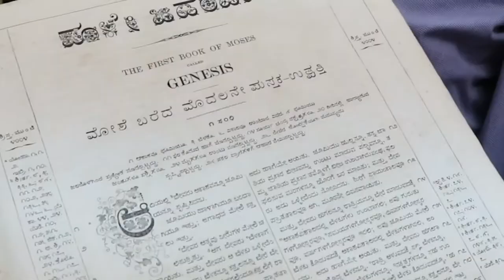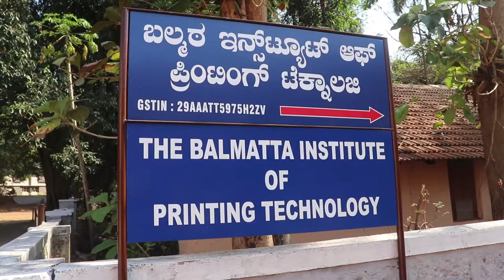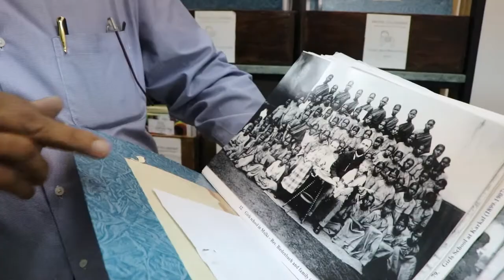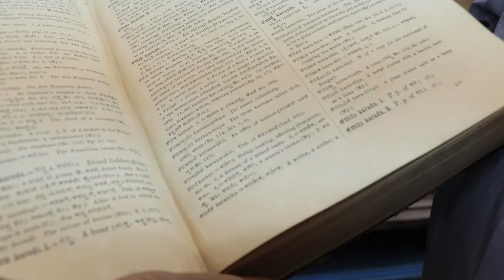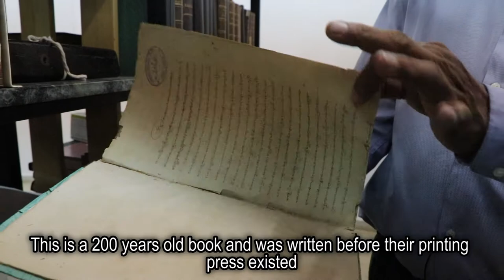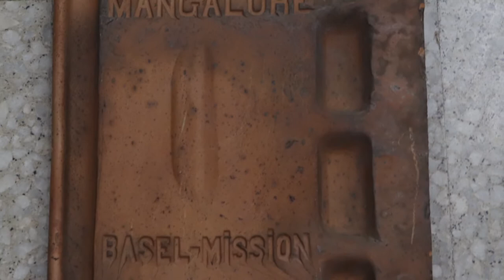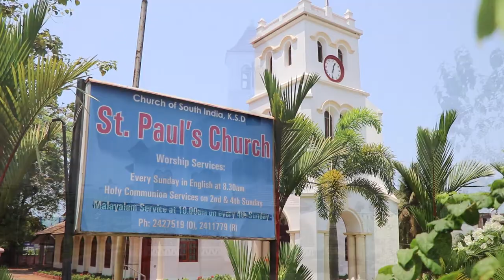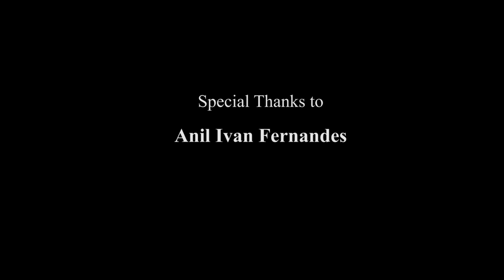One Mission: A Million Dreams|Documentary|The Basel Mission|Mangalore, Karnataka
A Project of St Aloysius College (Autonomous) Mangalore, Karnataka 575003

Produced, Directed and Scripted by:
Harshita Mary Varghese

Executive Producer:
Ms Devishree Shetty
 Assistant Professor

Sincere Thanks to:
Dr (Fr) Melwyn S Pinto
HOD, PG Dept of Journalism and Mass Communication

Mr Vishal Nayak
Assistant Professor

Principal, Staff and Administration of St Aloysius College

Radio Sarang Studio

Special Thanks to:
Anil Ivan Fernandes
Rev Sandeep Theophil
Karnataka Theological College, Balmatta